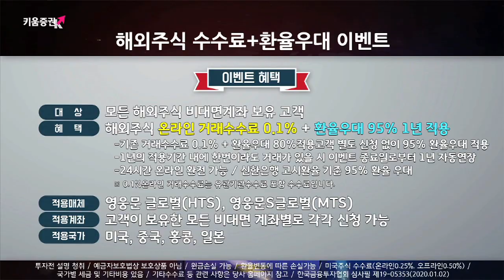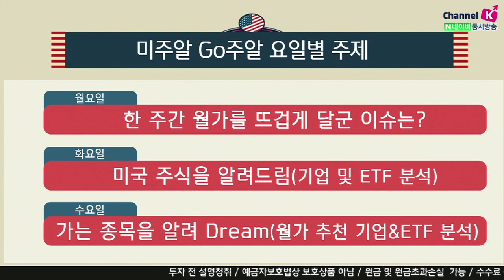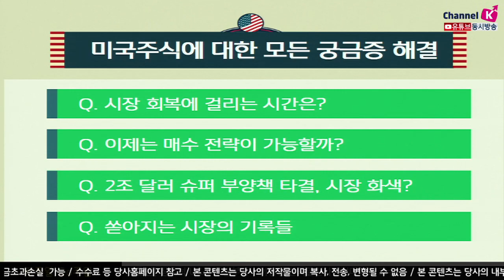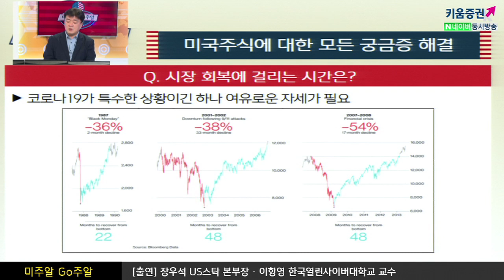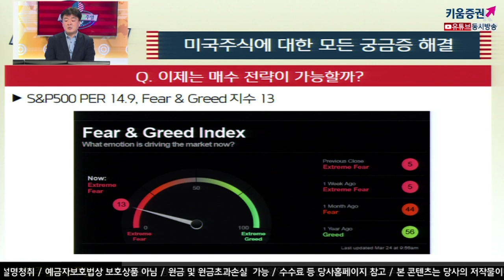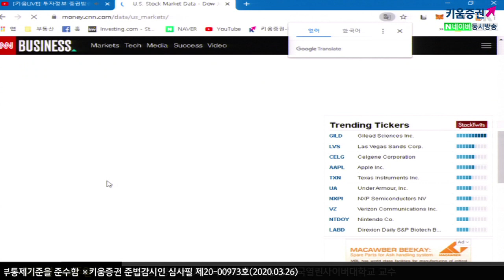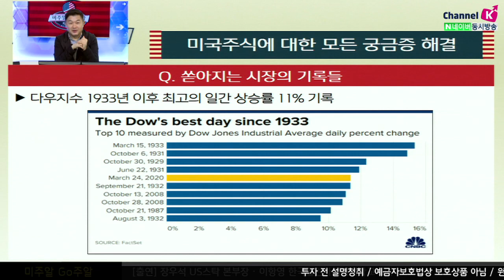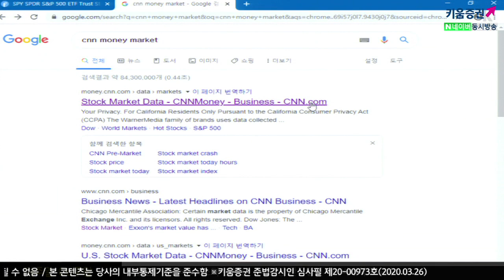[해외주식투자] 미주알 GO주알 /트럼프의 2조 달러 슈퍼 부양책 타결! 글로벌 시장 살아날까? (20.03.26)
시장 회복에 걸리는 시간은?
코로나19가 특수한 상황이긴 하나 여유로운 자세가 필요​

​이제는 매수 전략이 가능할까?
​S&P500 PER 14.9, Fear & Greed 지수 13​

2조 달러 슈퍼 부양책 타결, 글로벌 시장 화색
성인 1인당 1200달러 지급, 트럼프 "부활절까지 정상화 언급"

​다우지수 1933년 이후 최고의 일간 상승률 11% 기록